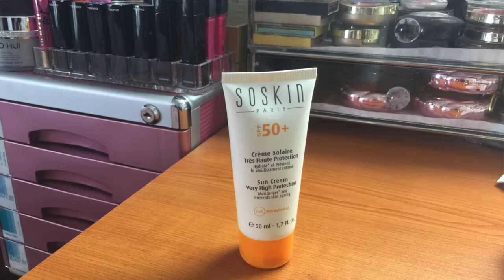review my shincare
thanhtien makeup